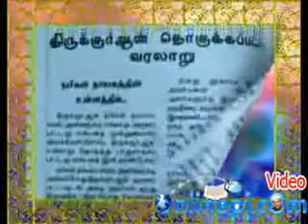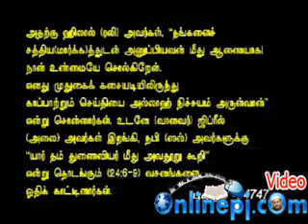மனைவியின் ஒழுக்கத்தில் சந்தேகம். குடும்பவியல் தலைப்பு_52